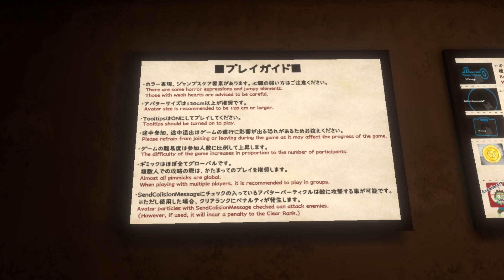VRC of the dead It's comeback time!